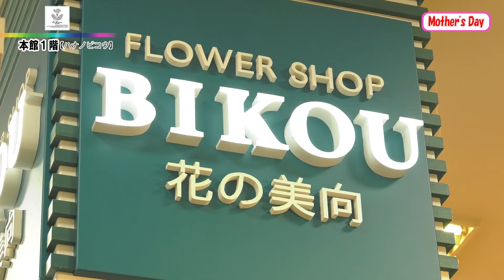第323回ゆめタウン光の森ドリームNavi「Mother's Day」花の美向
■今回のご紹介商品
花の美向
「カーネーションアレンジ・鉢物」